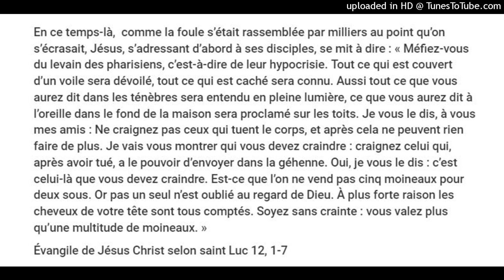Méfiez-vous du levain des pharisiens, c’est-à-dire de leur hypocrisie. Luc 12.1-7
En ce temps-là,  comme la foule s’était rassemblée par milliers au point qu’on s’écrasait, Jésus, s’adressant d’abord à ses disciples, se mit à dire : « Méfiez-vous du levain des pharisiens, c’est-à-dire de leur hypocrisie. Tout ce qui est couvert d’un voile sera dévoilé, tout ce qui est caché sera connu. Aussi tout ce que vous aurez dit dans les ténèbres sera entendu en pleine lumière, ce que vous aurez dit à l’oreille dans le fond de la maison sera proclamé sur les toits. Je vous le dis, à vous mes amis : Ne craignez pas ceux qui tuent le corps, et après cela ne peuvent rien faire de plus. Je vais vous montrer qui vous devez craindre : craignez celui qui, après avoir tué, a le pouvoir d’envoyer dans la géhenne. Oui, je vous le dis : c’est celui-là que vous devez craindre. Est-ce que l’on ne vend pas cinq moineaux pour deux sous. Or pas un seul n’est oublié au regard de Dieu. À plus forte raison les cheveux de votre tête sont tous comptés. Soyez sans crainte : vous valez plus qu’une multitude de moineaux. »